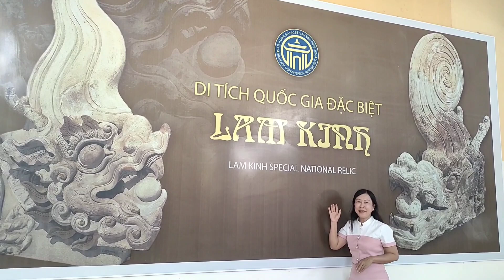Tham quan Di tích lịch sử Đặc biệt Quốc gia Lam Kinh tại Thanh Hóa